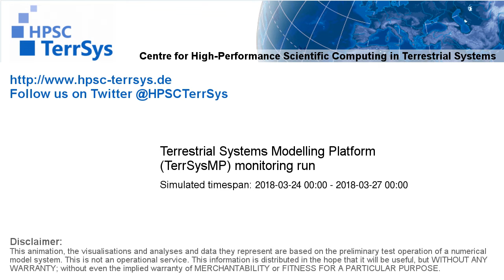TerrSysMP monitoring run 2018-03-24 - precipitation - Europe (72h)